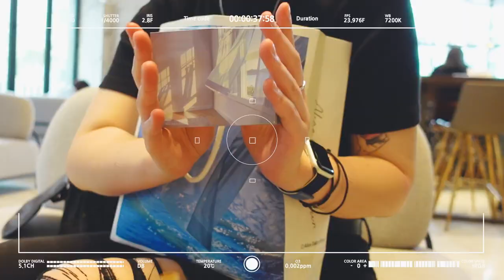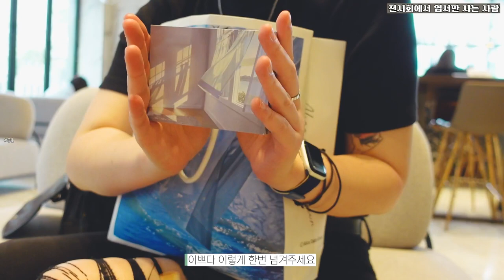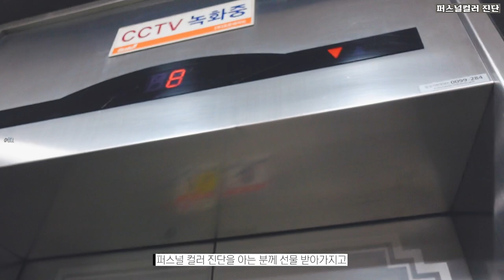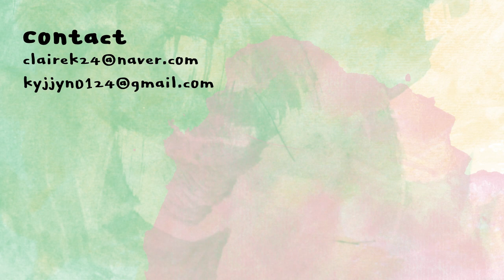티끌모아 브이로그🔥나보다 남들이 더 궁금해하던 나의 퍼스널컬러 | 클레어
퍼스널컬러에 곱창전골 한스푼..